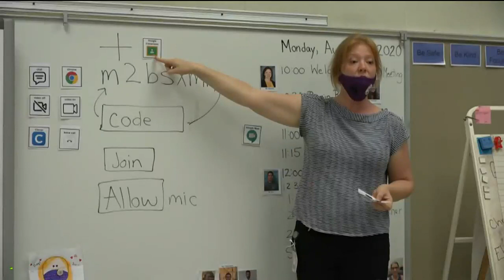Charlottesville City Schools looking to fill more than two dozen teacher openings by this fall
Charlottesville City Schools says it needs to fill more than two dozen teacher openings for the upcoming semester.